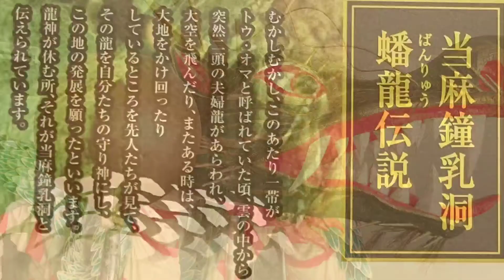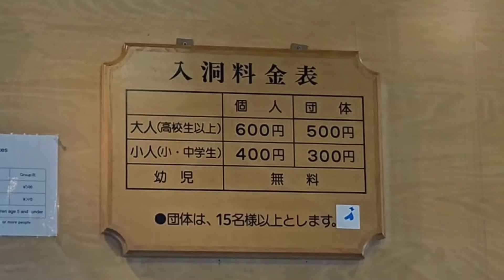vol379 北海道にもあった‼️鍾乳洞‼️蟠龍伝説の地 当麻鍾乳洞に行ってきた‼️気分は探検隊🤭